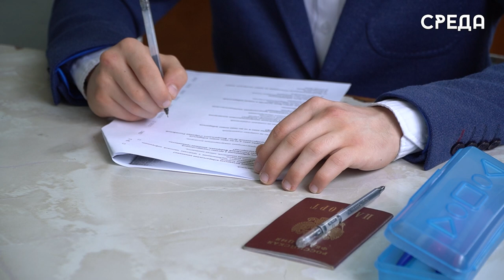Муниципальный этап олимпиады по вопросам избирательного права состоялся в Каспийске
14 апреля в каспийской гимназии №7 состоялся муниципальный этап городской олимпиады по вопросам избирательного права и процесса. Она проводится ежегодно среди воспитанников старших классов, которые стали победителями в школьном этапе.